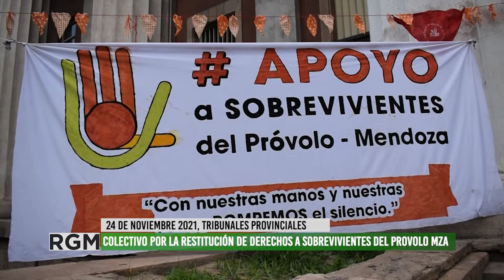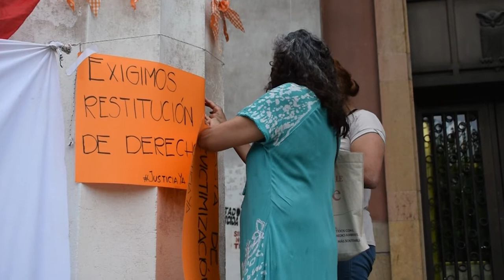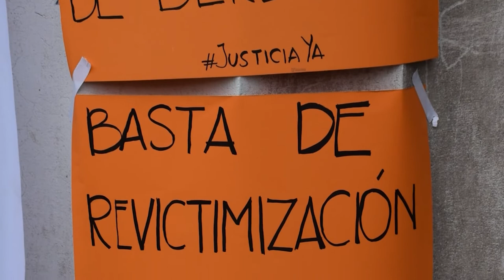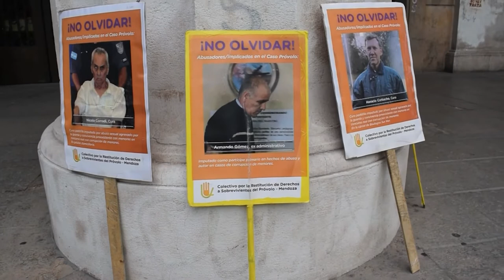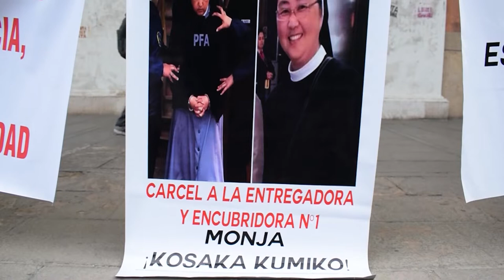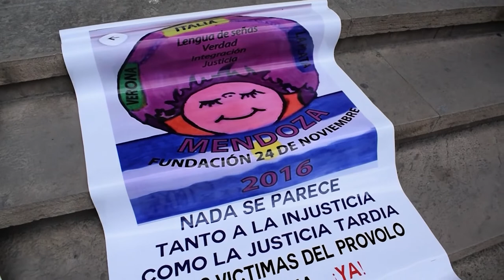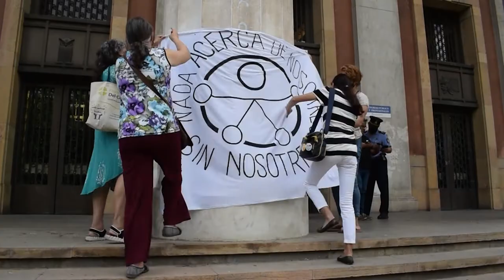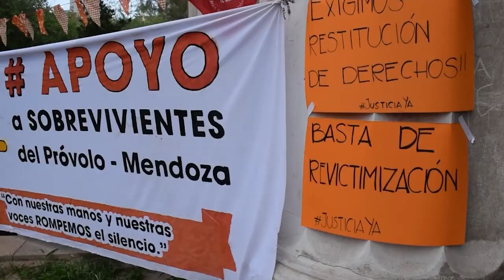5 años de lucha de sobrevivientes del Provolo Mendoza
Este 24 de noviembre se cumplieron dos años del juicio que marcó un hito histórico a nivel mundial por condenar a curas pedófilos. Además este 25 de noviembre se cumplen 5 años desde la primera declaración sobre el caso.
Sobrevivientes, familiares y acompañantes, en conmemoración de estas fechas y para no olvidar jamás que aun no se cumplen con las recomendaciones de la sentencia del primer juicio que apuntaban a la restitución de derechos de salud, de educación y desarrollo social. Justamente a estas tres instituciones gubernamentales pidió reunión en marzo el Colectivo por la Restitución de Derechos a Sobrevivientes del Próvolo y no se ha obtenido aun respuesta.
Mientras se desarrolla el segundo juicio que tiene como acusadas a las monjas  Kumiko Kosaka y Asunción Martínez, a la representante legal Graciela Pascual, a las ex directoras Gladys Pinacca , Valeska Quintana , Cristina Leguiza y Laura Gaetán, la psicóloga Cecilia Raffo y la cocinera Noemí Paz, la estrategia de la defensa es deslegitimar las interpretaciones de las declaraciones, y jugar al cansancio. Lamentablemente desde el Estado no se garantiza que las declaraciones de los sobrevivientes se realicen en ambiente adecuado, este carece de perspectiva de discapacidad, lo que continúa con un ciclo de victimización y silenciamiento a pibes y pibas sordas e hipoacúsicas que constituyen la querella contra este mecanismo monstruoso que resultó ser una institución educativa de la iglesia católica. Hace poco más de dos meses el colectivo se reunió con el juez Valerio para llegar a acuerdo sobre esta instancia pero nada ha cambiado desde entonces.
Con mucho dolor y cansancio, continúan la lucha sobrevivientes junto a sus familiares y organizaciones acompañantes, y convocan a la sociedad a que les acompañe, a no olvidar y silenciar estos casos.